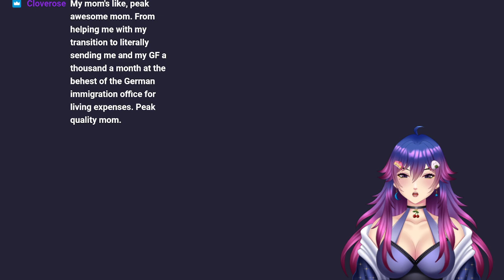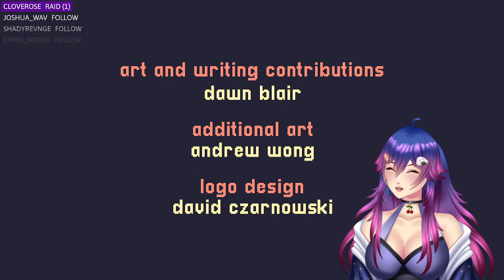Playing A Short Hike!